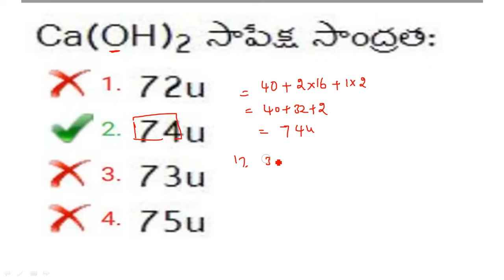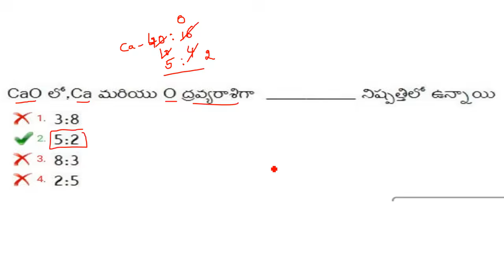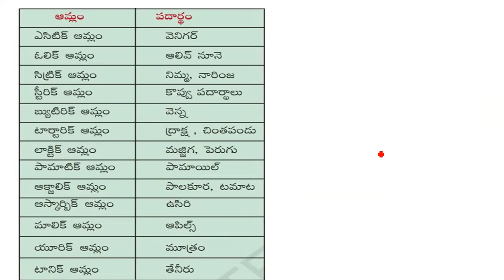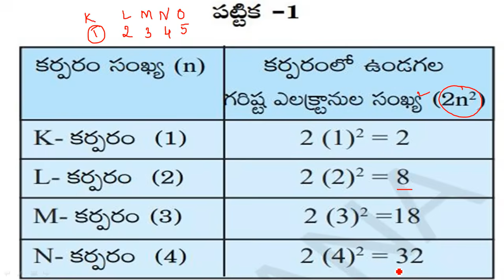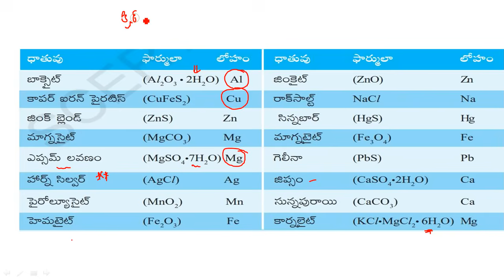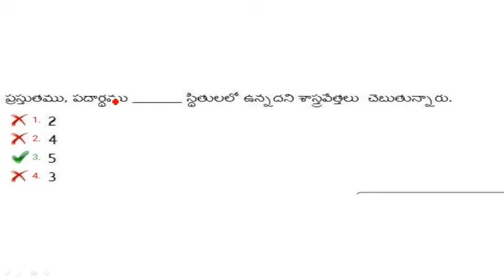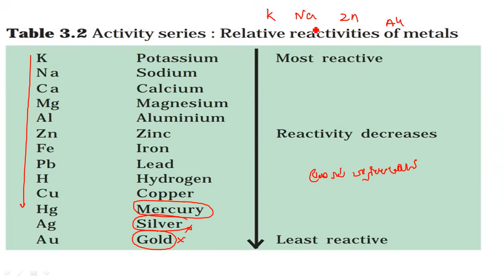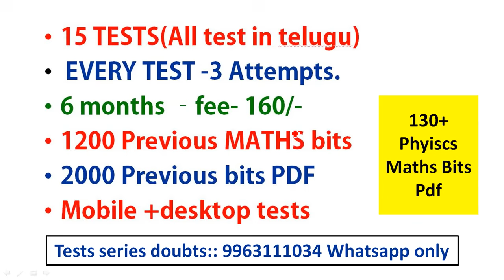RRB Group-D Previous Repeated Chemistry bits in telugu ||RRB GROUP-D most imp bits in telugu